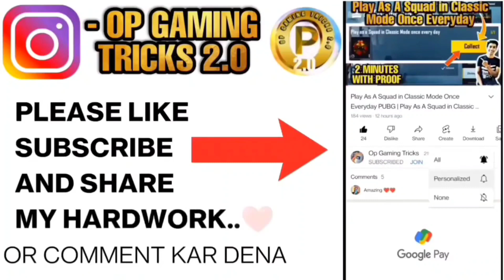Complete 6 quick draws in the cheer park || Complete 6 Quick Draw in The Cheer Perk || Not Count Fix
bgmi Complete 6 quick draws in the cheer park || Complete 6 Quick Draw in The Cheer Perk || Not Count Fix